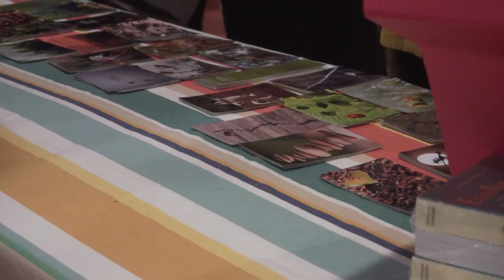SOIRÉE SOLIDAIRE #2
Le 02 février dernier, nous organisions la deuxième Soirée Magnum Solidaire avec les Nus et Culottés Nans et Mouts !
A cette occasion, nous avions récolté 1,5 tonnes de denrées alimentaires. Aujourd'hui encore, les bénéficiaires de l'épicerie sociale de la Croix Rouge sont nourris grâce à ces dons !
Voici un petit film récapitulatif de cette soirée. D'autres seront organisées prochainement !
Merci à Matthias COMOLLI @mcvideos pour les prises de vues et le montage !